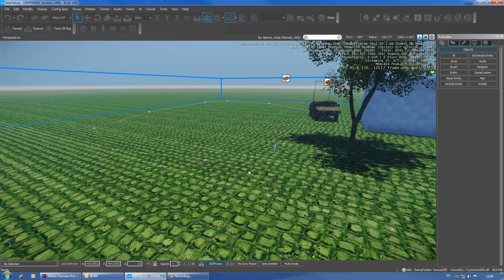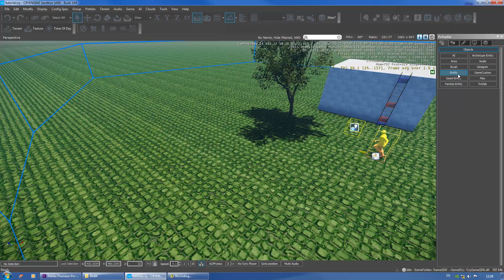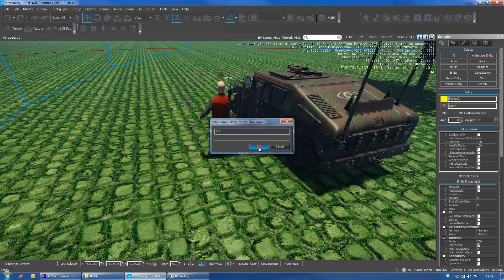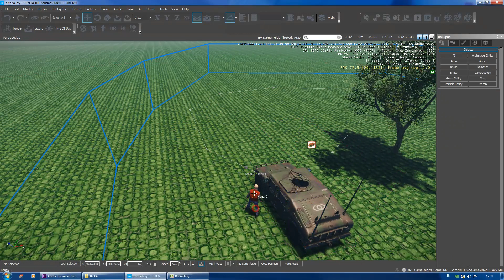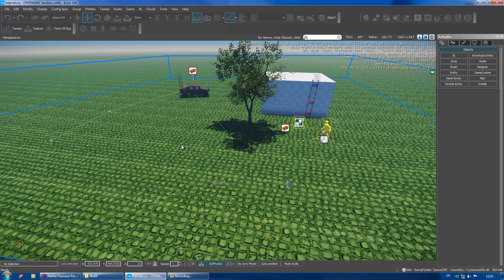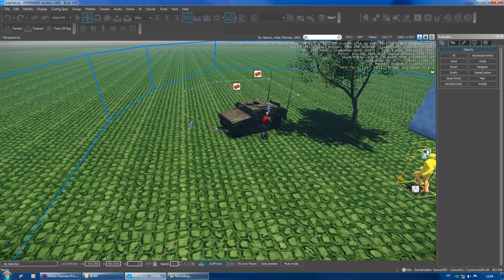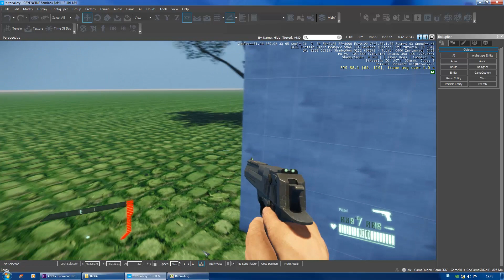Cryengine vehicle follow path tutorial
This tutorial shows how to make Cryengine vehicle follow path, also make AI enter in the car and unload in the end.
Explained node: Vehicle: Enter, Vehicle: FollowPath, Vehicle: Unload.